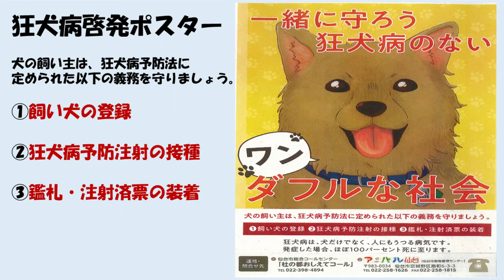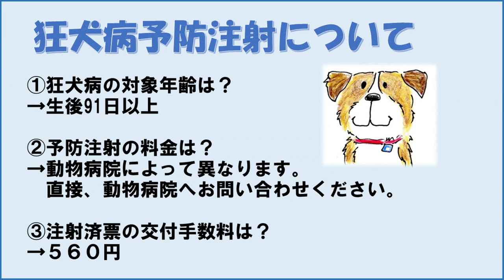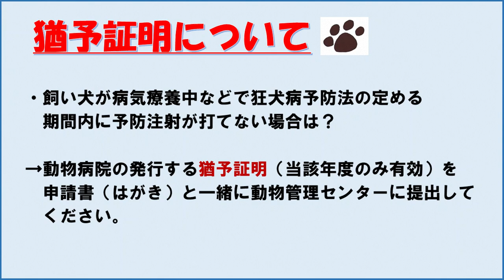犬の登録と狂犬病予防注射について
狂犬病は、人を始めとする多くの動物が感染し、発症すると致死率ほぼ100％の人畜共通感染症です。世界保健機関（WHO）によると、全世界で毎年 3.5～5 万人が狂犬病によって死亡しています。日本での狂犬病は 1957 年以降発生しておらず、その最大の要因は犬への予防注射や検疫体制が充実しているためといわれていますが、日本への狂犬病侵入の危険性は依然として存在します。狂犬病発生予防には、すべての犬に予防注射を行うことがもっとも重要なことですので、狂犬病予防法に基づく登録をしていない犬(未登録犬)をなくし、すべての犬に予防注射を行ってもらうために啓発活動をしています。

・狂犬病予防注射は動物病院で!　令和4年度は12月31日までに！

また、仙台市動物管理センター（ア二パル仙台）では、収容された犬や猫の譲渡事業を行っております。譲渡対象となった動物の新しい飼い主を探しています。今回の動画内にも過去に譲渡された犬の写真を掲載しています。詳しくはHPで、ご確認ください。

健康福祉局動物管理センター